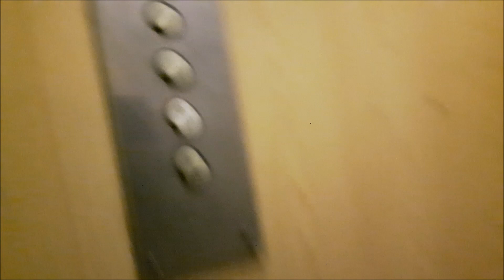Klimatyczny ZREMB osiedlowy @Ul. Grodzka 65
Marka:ZREMB
Rok Produkcji:1978
Gen:II
Typ Napędu:Linowy
Data i miejsce nagrania:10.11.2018r/Ul. Grodzka 65, Wałbrzych.